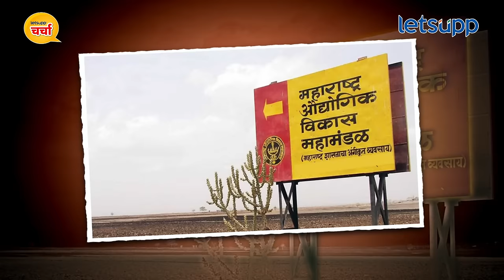Karan Patil Pawar : शिवसेना ठाकरे गटासोबत 70 टक्के केडर अन् 100 टक्के मतदार... | LetsUpp Marathi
जळगाव लोकसभा मतदारसंघातील महाविकास आघाडीचे उमेदवार करण पाटील पवार यांनी लेट्सअप चर्चा या कार्यक्रमाला मुलाखत दिली. यावेळी जळगाव लोकसभा मतदारसंघातील शिवसेना ठाकरे गटाची ताकद आणि निवडूण येण्याचं गणित याबद्दल करण पाटील पवार नेमकं काय म्हणाले? पाहा...